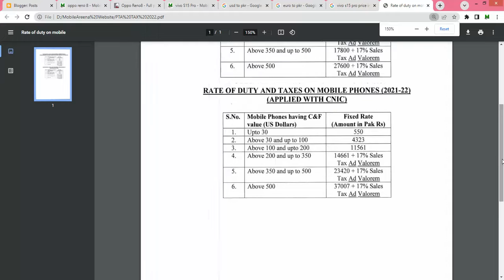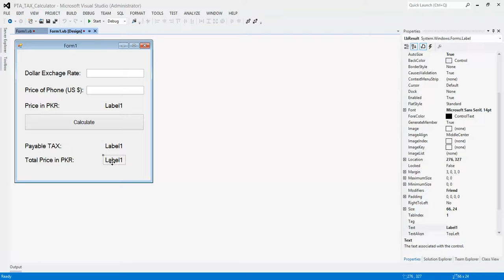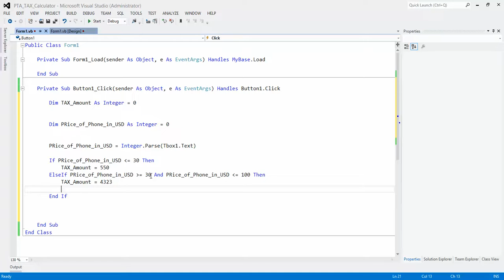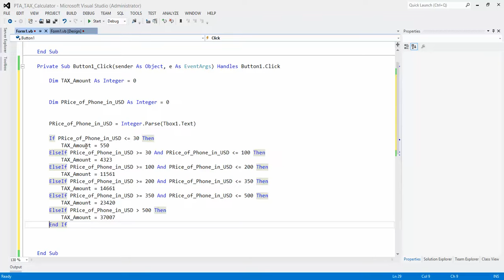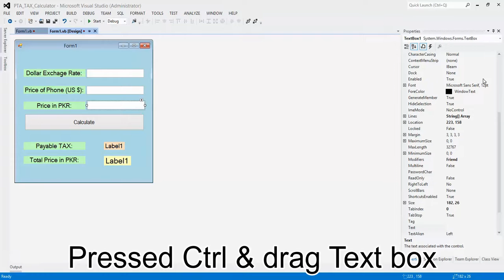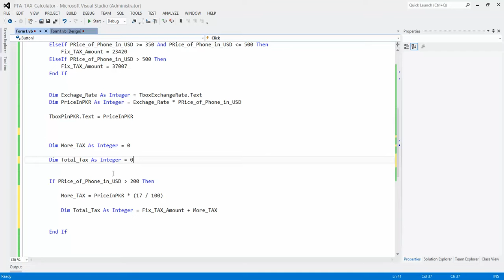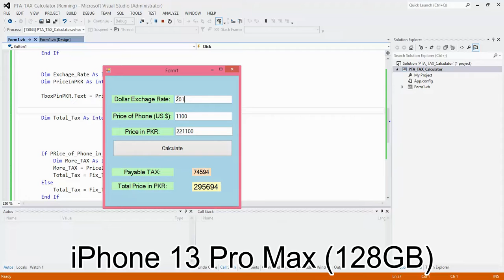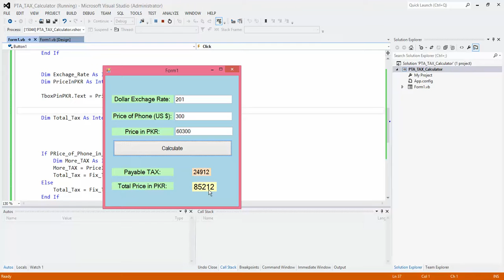How to delevop PTA TAX Calculator in VB.Net - Urdu / Hindi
:: Happy Coding !